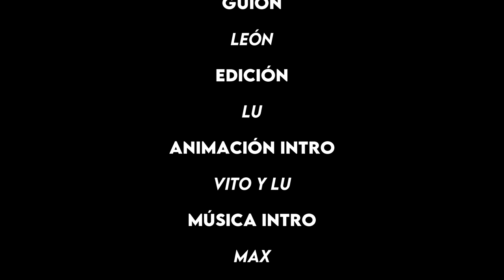🏰Dungeons & Dragons🐉 The Wild Beyond The Witchlight 🍄 Review del Manual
Magia, seres fantásticos, un circo en el Faywild y atracciones sin fin. No será un capítulo en la playa comiendo sandía, pero esta aventura propone un cambio de ritmo para cualquier aventura y tus jugadores seguro que la van a disfrutar.

Intro por Max Kruspe!